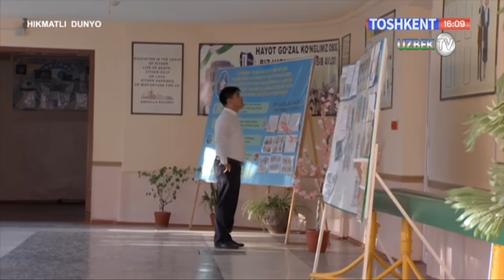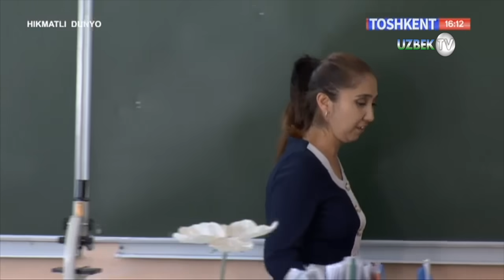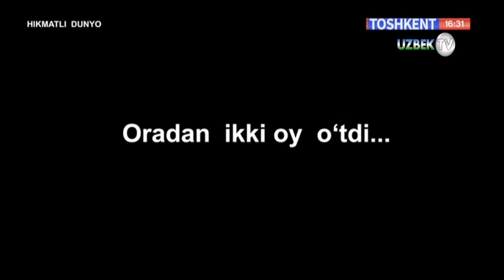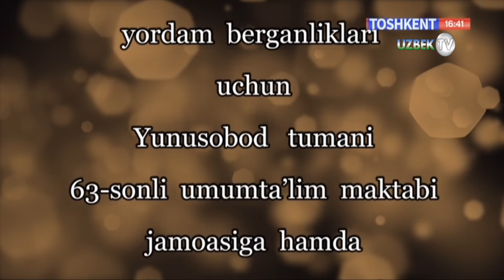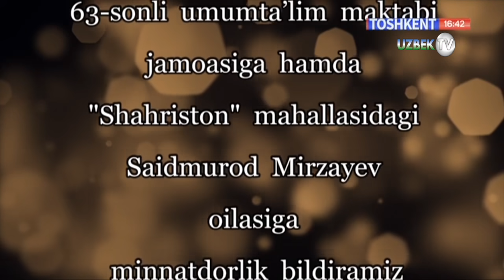"Синовли дунё"(Ҳаётий воқеа асосида)| Hikmatli dunyo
“Тошкент” телеканали
Муаллиф Раъно Абдураимова
Саҳналаштирувчи режиссёр Ойбек Нишонов
Саҳналаштирувчи операторлар Шоҳруҳ Муталов, Мурод Саграев
Монтаж режиссёри Абдуолим Абдуғаффоров
Овоз режиссёри Элдор Маннонов, Тоир Қўчқорбоев
Чироқ устаси Фарҳод Каримов
Ҳайдовчилар Ҳусан Охунжонов, Азиз Мукаримжонов
Техника тақсимоти Зулхумор Зокирова
Муҳаррир Қувондиқ Сиддиқов
Бадиий раҳбар Абдумўмин Абдусаматов
Ролларда:
Хайрулла Иноғомов
Даврон Каримов
Музаффар Ҳамидов
Зилола Абдуллаева
Гулноза Саидова
Жамшид Ҳуррамов
Турсуной Зоитова
Ирода Ҳамиджонова
Тўлқиной Муродова